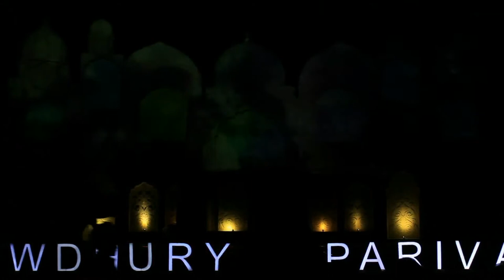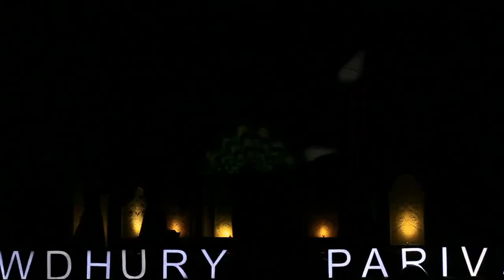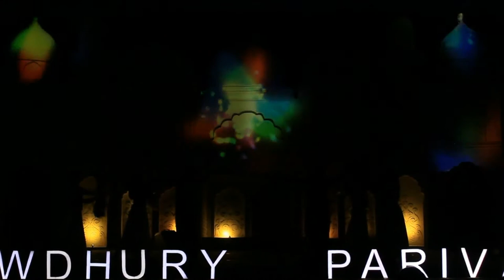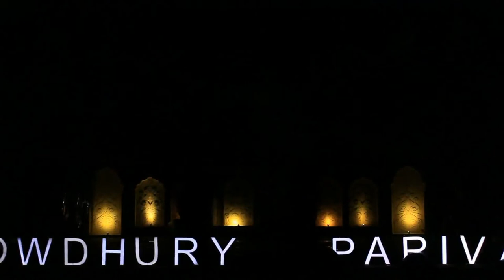3D Projection mapping company India for Sangeet event for Chowdhury Parivaar in Kolkata 9960289995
Projection Mapping in Swissotel, Kolkata. By Dreampoint Entertainment .
DreamPoint Production one of the fastest growing animation studios in india. we are dedicated to revive the culture of Animation and VFX, in the world of fantasy
3d Projection Mapping on 09/10 Jan 2012 India Gate New Delhi
Client  : Volkswagen ,Event by : Midas Next
CLEAN INDIA  7 minutes
3d Projection with 22k X 4 Barco projectorsOver 900,000 Viewers on  Youtube...